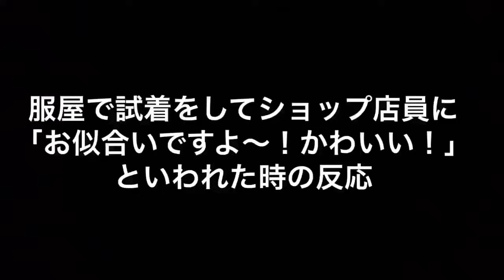【※ブス以外は絶対に見ないでください。】ブスのブスによるブスのための動画。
全てのブスに幸あれ。
幸せになりたい恋活系女子、エミリンこと大松絵美です(*⁰▿⁰*)
10000人の1人の美少女YouTuber（現実はアラサー）

前回のイベントのときの缶バッジが
ここでかえるらしい！数量限定です〜
いそいで〜

エミリンチャンネル　宛でおねがいします！

UUUMウェブサイトにある「サービス」からお願いします！

10000人の1人の美少女YouTuber（現実はアラサー）

イベント、やるよ！
チケットはここからかえるよ！
第2公演がエミリンチャンネルのイベントです！
チケット間違えないように気をつけて〜

あと前回のイベントのときの缶バッジが